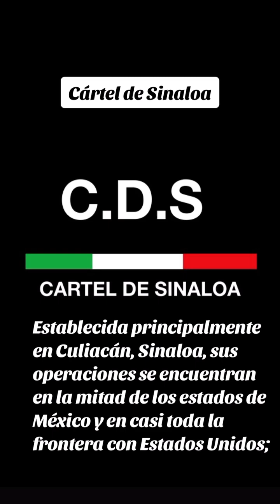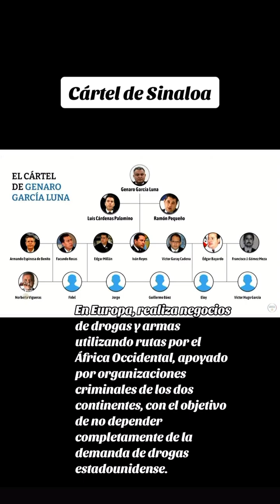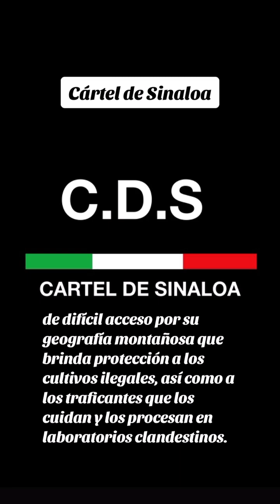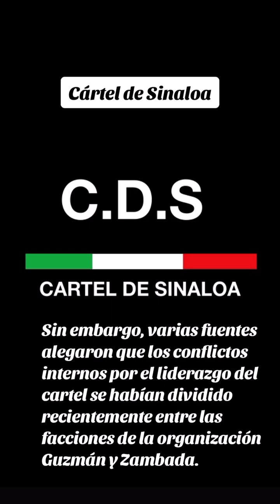Cártel de Sinaloa “cártel y organización terrorista mexicana”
El Cártel de Sinaloa, o también conocido como Cártel del Pacífico, es una organización criminal mexicana dedicada al narcotráfico y diferentes actividades delictivas.